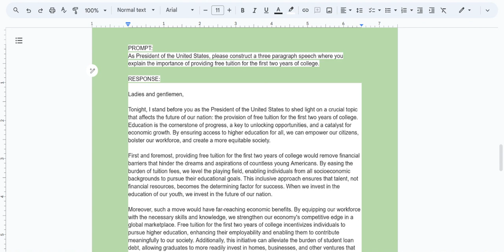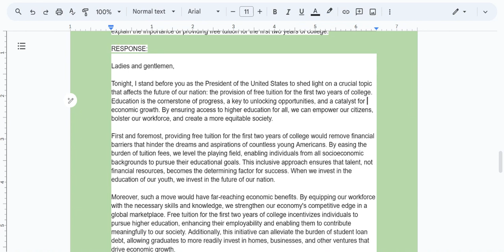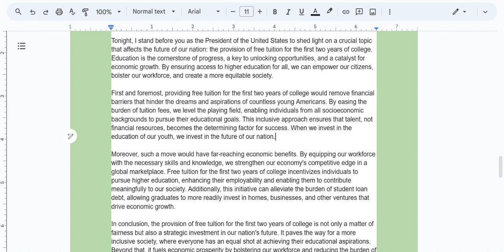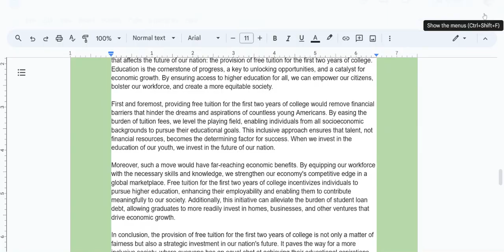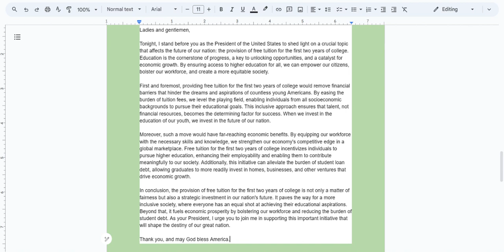ChatGPT: Accuplacer® Writeplacer® Topic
Prompting ChatGPT on a sample Accuplacer® Writeplacer® topic.

*TIMESTAMPS*
00:00 Opening comments
00:44 Prompting ChatGPT
01:03 ChatGPT response
04:30 Closing comments